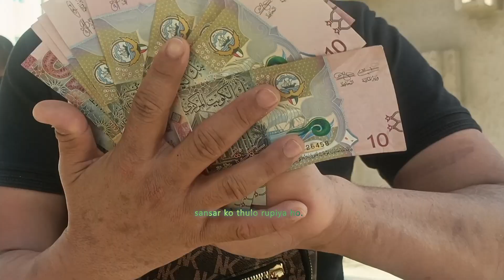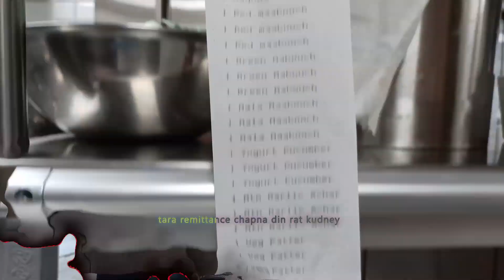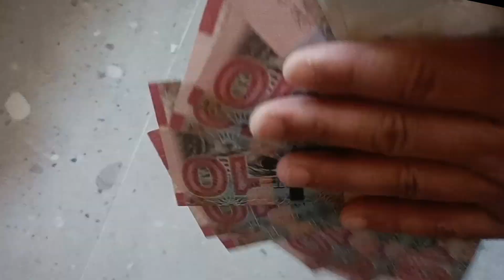Mattri bhumi Bharat khatri ft rk styles official music video 2024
-the pain of leaving the motherland.

🎵audio credit

🎼music producer- Bharat khatri

🎵 lyrics,vocal - Bharat khatri,Rk styles

🎼mixing mastering - Bharat khatri

🎬 video credit

📸 camera man - Suman rai, Bharat khatri ,Rk styles

💭video Direction - Bharat khatri,suman rai

🎦edit - Bharat khatri

location - Kuwait City

                 feedback appreciate💙